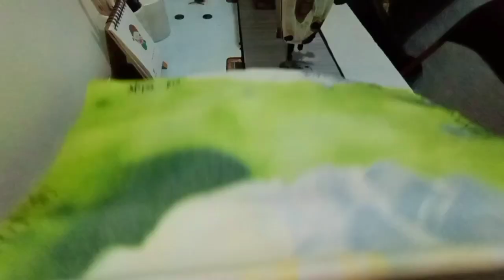HOW TO MKE A COMFORTER / PAANO GUMAWA NG COMFORTER| BY SHEENA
This video is a step-by-step tutorial on how to make a comforter.